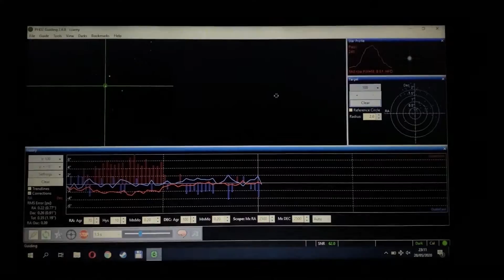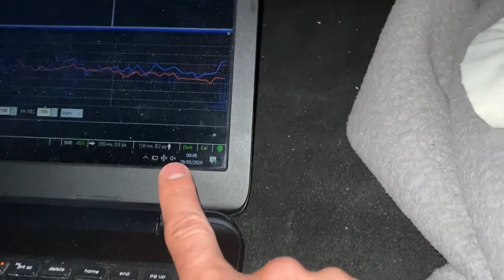Astrofotografia pod ciemnym niebem Mgławica NGC6888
Ciesze się że mogłem was zabrać razem z nami w pierwszą podróż, pod naprawdę piękne i czarne niebo. Tym razem udało mi się połączyć kilka nocy razem i uzyskać 10 godzin ekspozycji mgławicy Crescent NGC6888. Moja edycja nie jest najlepsza, będę musiał do niej wrócić, mam bardzo dużo materiału i myślę że efekt będzie super.
Tym czasem pokaże wam wstępna edycje, a ja już zabieram się za kolejny projekt :)
Zapraszam